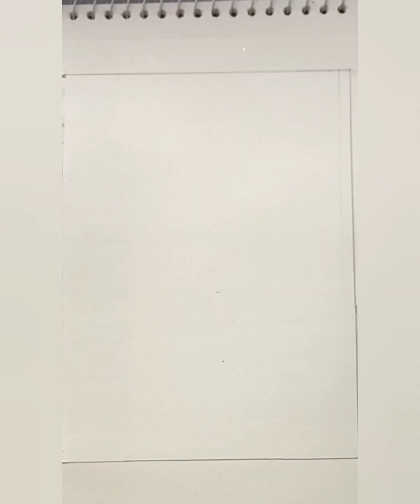Mandala Art with Oil Pastels